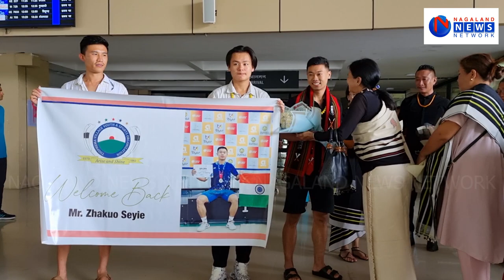NAGA BADMINTON CHAMP ZHAKUO SEYIE ACCORDED WARM WELCOME AT DIMAPUR AIRPORT